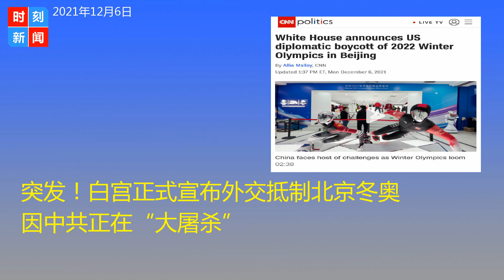突发！白宫正式宣布外交抵制北京冬奥 因中共正在“大屠杀”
12月6日，据CNN报道，白宫发言人莎琪（Jen Psaki）周一在例行简报会上宣布，拜登政府将对2022年北京冬奥会进行外交抵制。莎琪表示，拜登政府正在发出一个“明确信息”，即中国的侵犯人权行为意味着不能“一切照旧”。